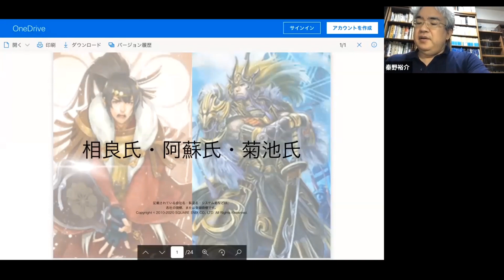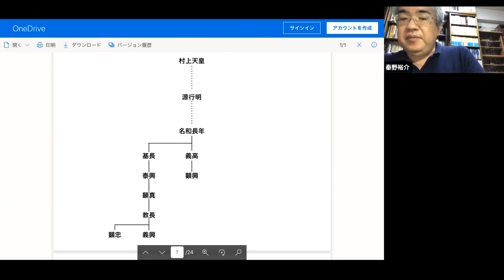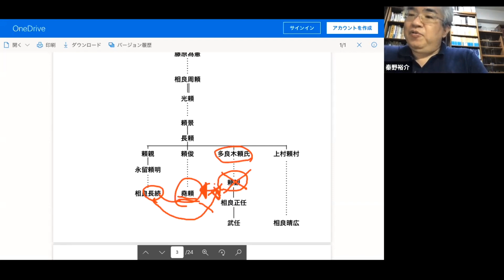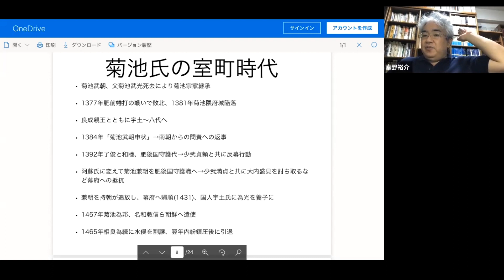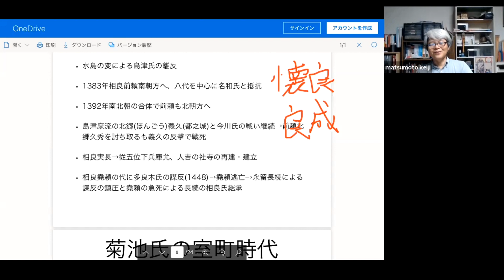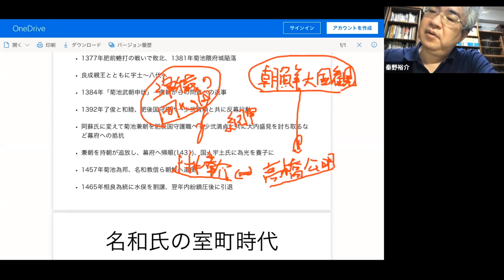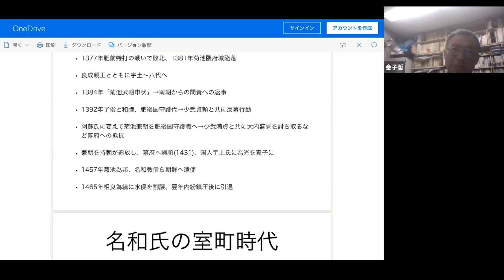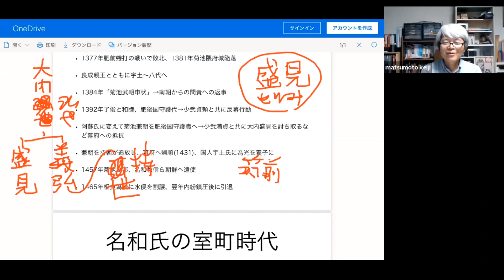戦国大名06C 相良家・菊池家 肥後の室町時代【研究者と学ぶ日本史】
南北朝の争乱期、菊地氏・相良氏は南朝方に属して戦いました。幕府は今川了俊を九州探題に送り込みますが、九州在地勢力の抵抗が続き南北朝合一まで20年にわたって戦いが続きました。肥後の守護職は転々としますが、15世紀に入り菊池家に固定しました。